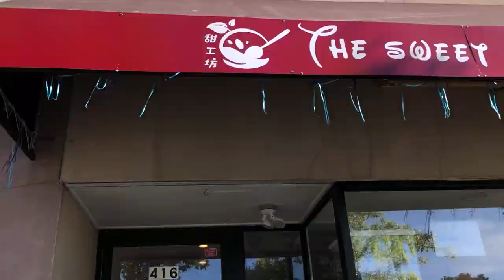AMAZING JAPANESE SHAVED ICE - KAKIGORI in Central Jersey! | The Sweet Spot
Continuing our food adventure - trying kakigori (Japanese shaved ice) in Central NJ!

Music credit to @mikey.schies - follow him on insta and soundcloud!